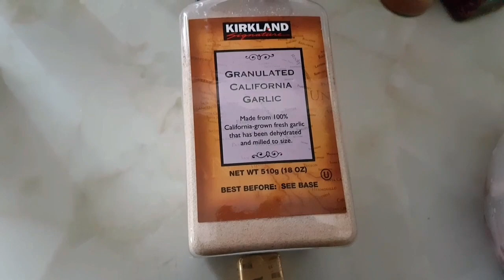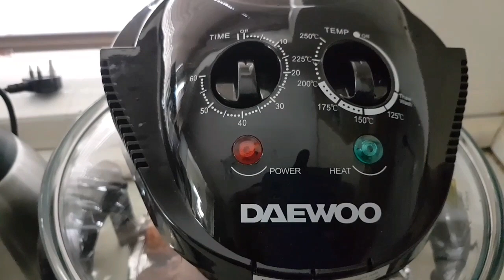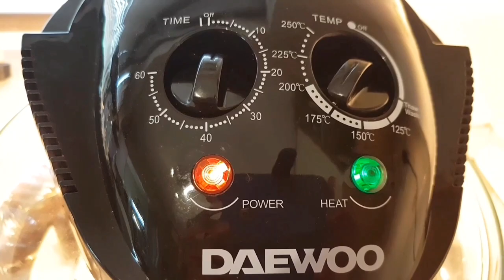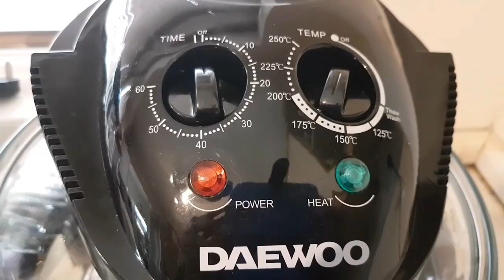Air Fryer roasted Pork recipe - Daewoo halogen oven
How to achieve the most succulent and tasty  pork ever recipe. This Air fryer does an amazing job.
INGREDIENTS.
Pork chops
Garlic granules 1tsp
Spicy paprika 1 tsp
Thyme 1 tsp
Knorr cube 1
Oil